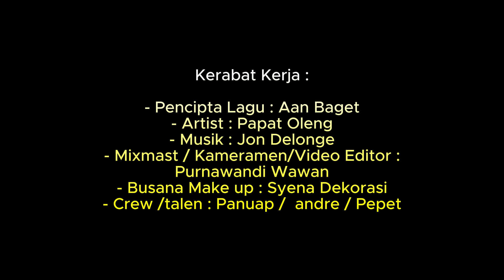Single Perdana Papat Oleng (Winner Putri ADG 3) - Mode Oleng (Official Musik Video)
Akhirnya rilis juga single perdana Papat Oleng Winner Putri Artist Dayak Generation 3
Judul : Mode Oleng
Cipt : Aan Baget
Artist : Papat Oleng
Musik ; Jon Delonge
Prod ; Kakondan Studio 2024